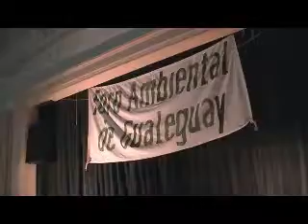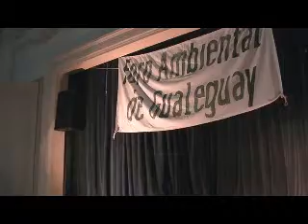SE REALIZÓ CHARLA INFORMATIVA SOBRE ENERGÍAS OBTENIDAS POR BIOMASA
SE REALIZÓ CHARLA INFORMATIVA SOBRE ENERGÍAS OBTENIDAS POR BIOMASA ESCUELA CASTELLI

SE REALIZÓ CON UNA GRAN ASISTENCIA QUE GENTE  LA CHARLA INFORMATIVA SOBRE ENERGÍAS OBTENIDAS POR BIOMASA,
GENERALIDADES Y ASPECTOS ESPECÍFICOS
  EN EL SALÓN DE ACTOS DE  LA ESCUELA CASTELLI S A CARGO DE SERGIO FEDEROVISKY.